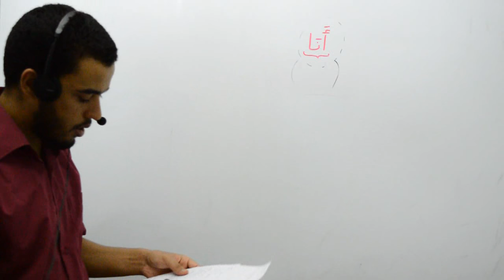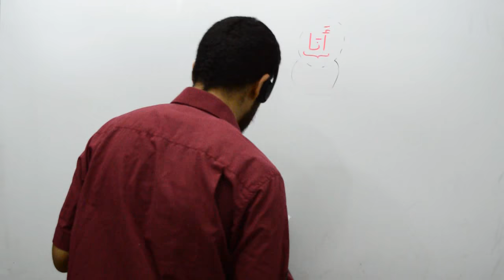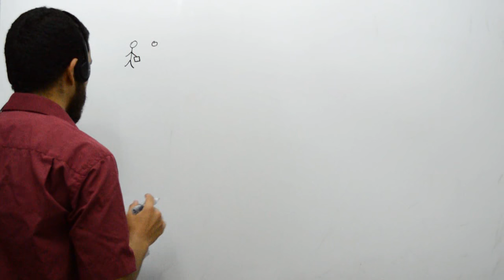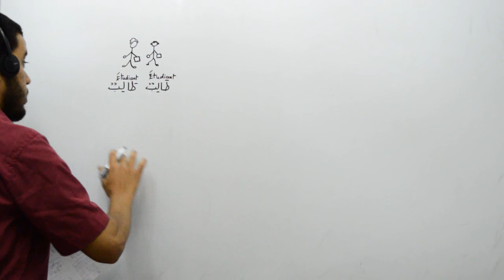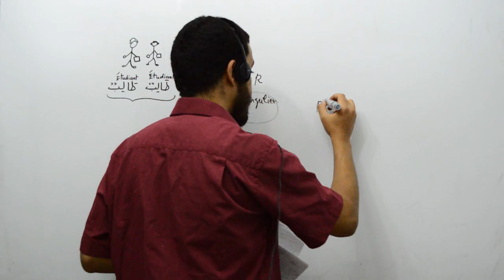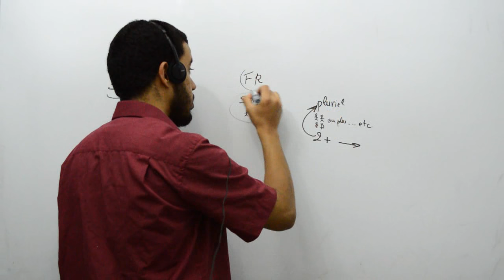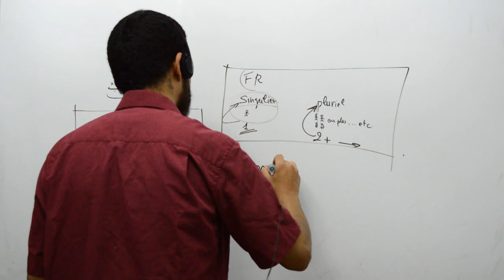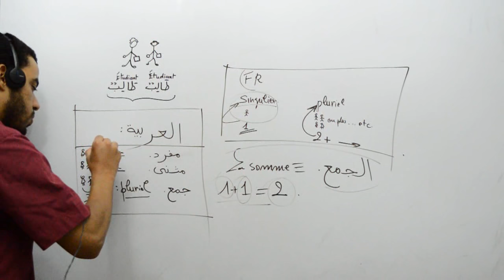Grammaire arabe, les pronoms personnels isolés, part 07, le singulier le duel et le pluriel